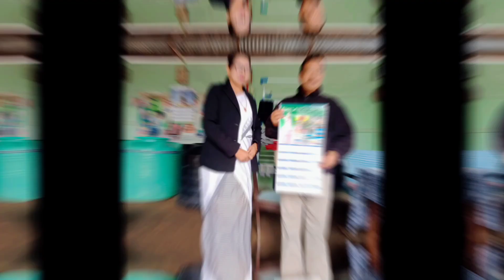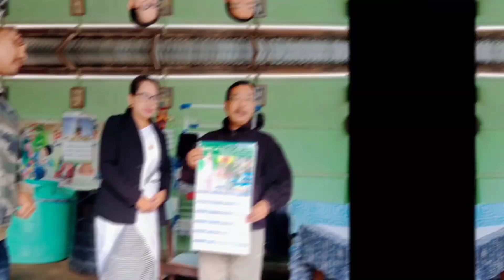Ebunggi mayumda koiruba(Eigina Baba amadi medam laishram Arunagina mabung Dr.Dhanabir laishram)vlog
Ngac dt 20october 2021 medam Arunagi calender 2022 gi achamba program amaga loinana Phongjare Dr.DHAABIR LAISHRAM na pambibasingna keva health care centre,Lamlong thongda lakpiduna loubiyu lemna pijadoini 😊😊medamgi contact no.da pao faobiyu mamangda hapchakhrabani 🙏